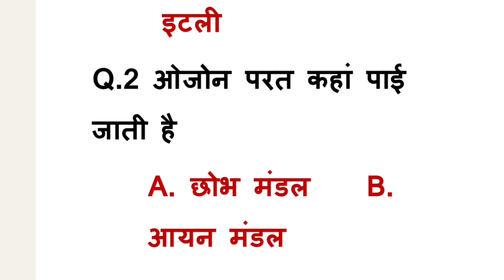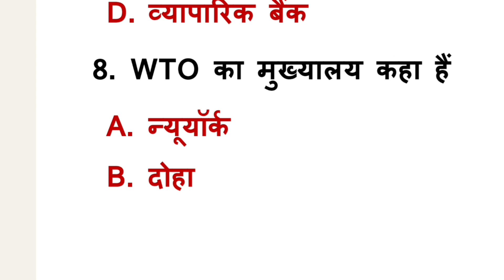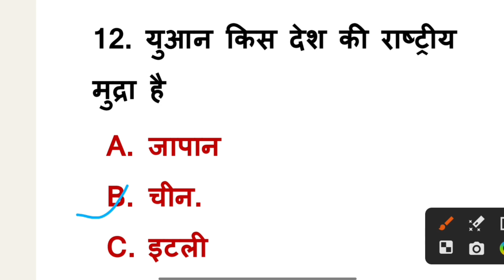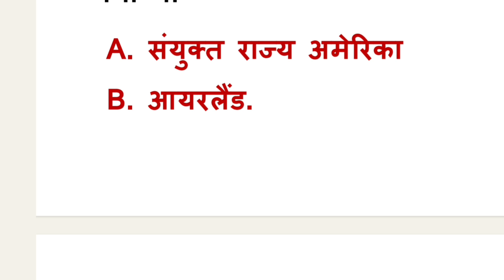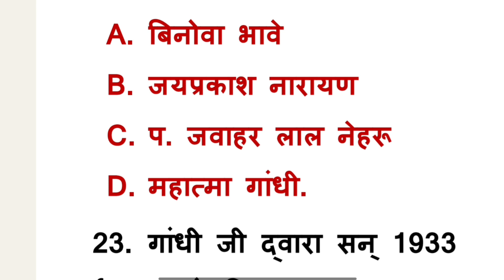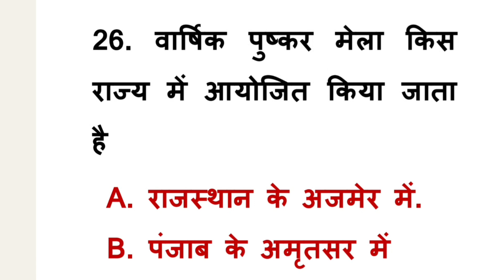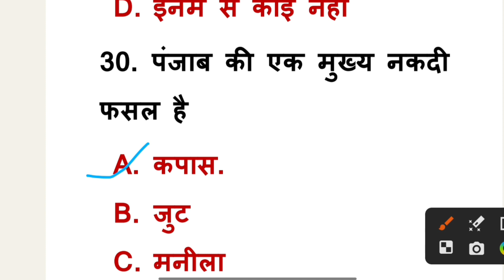Practice set #1 || Bihar police constable bharti|| Top Important Questions gk and gs || by Khan sir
Practice set #1 || Bihar police constable bharti|| Top Important Questions gk and gs || by Khan